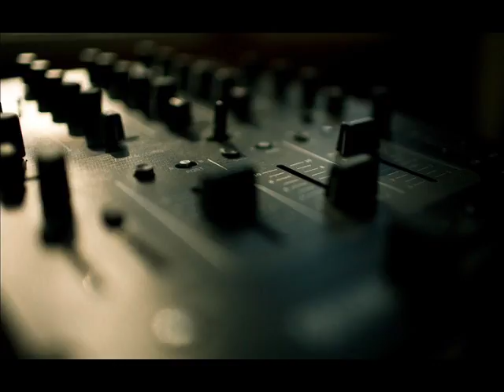Recording Tetove GERMAN DRUMS HARMONI 2015